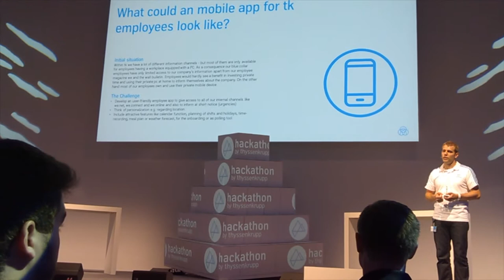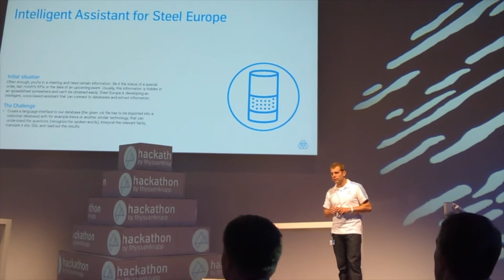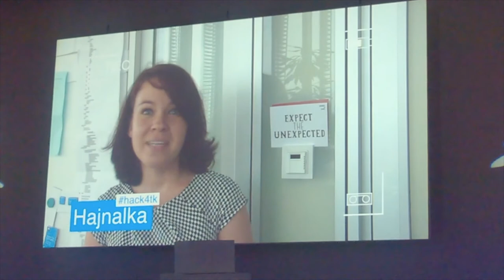hack4tk 2017 - The HACKATHON by thyssenkrupp